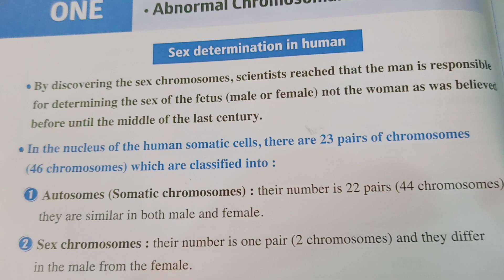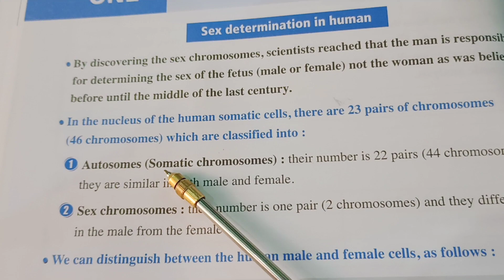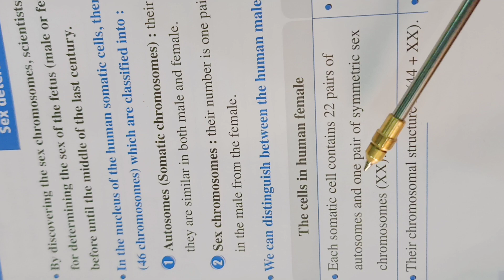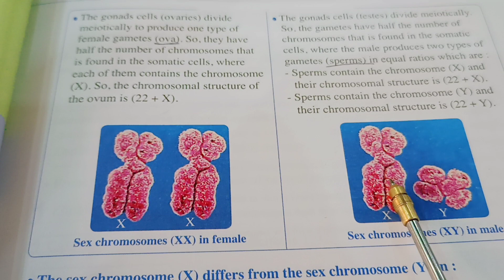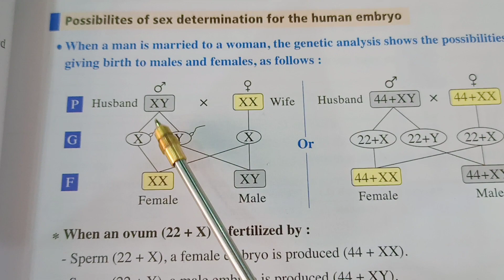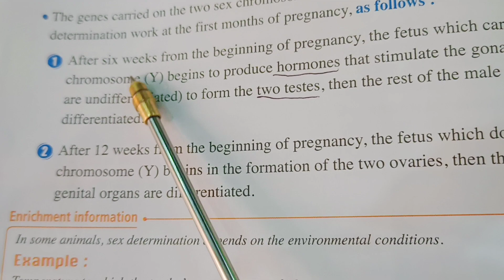بيولوجي لغات للصف الاول الثانوي . sex determination in human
biology for senior One
chapter 3 . lesson one
sex determination in human